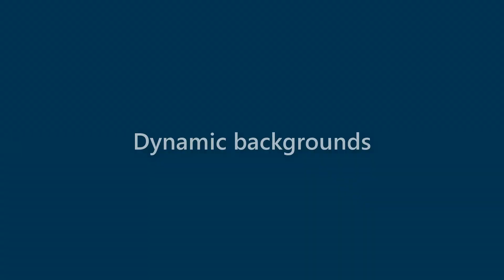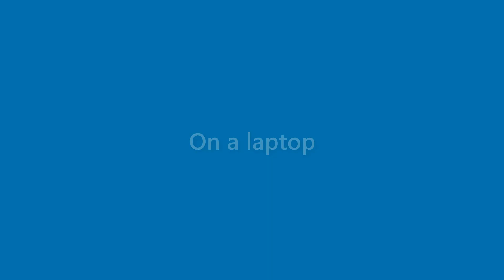Amir Perez - appearance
Name Look - Amir Perez - appearance. In this video we present "Amir Perez" name look and feel in various scenarios.
This video will cover:
How does "Amir Perez" look as a personal letterhead?
How does "Amir Perez" look on a business card?
How does "Amir Perez" look on a computer/laptop screen?
How does "Amir Perez" look with different background colors?
How does "Amir Perez" look with various fonts?